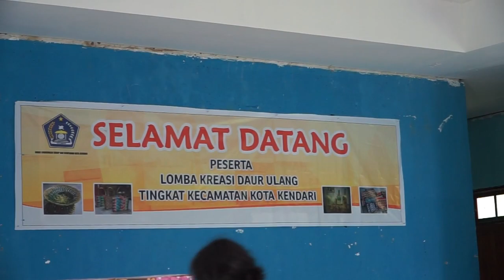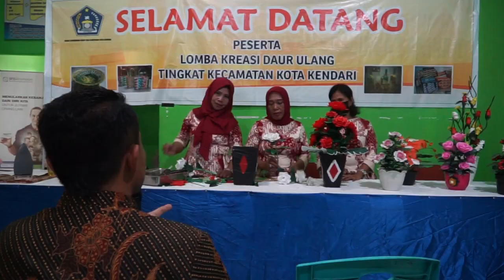KENDARI BERSIH EPS 1 - LOMBA KREASI DAUR ULANG SAMPAH ( POASIA MANDONGA)